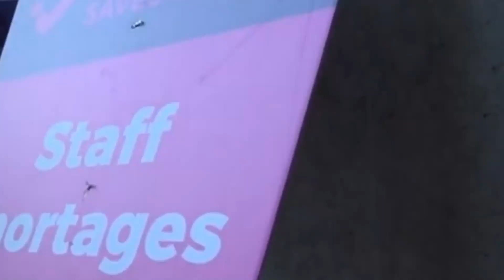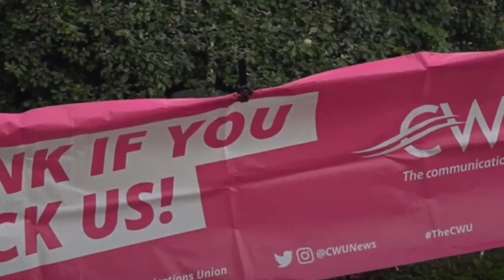funcionarios públicos acusa al gobierno de ignorar la oferta de diálogo para evitar una huelga